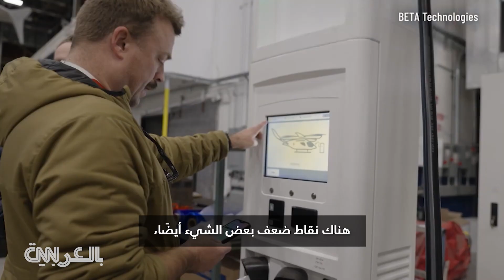3 أسباب تحول دون رؤيتنا للسيارات الطائرة في أي وقت قريب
لقد كانت حلم خيال علمي لعقود من الزمن، لكن متى ستصبح السيارات الطائرة حقيقة؟ يشرح كبير محرري الابتكار في Wired، جيريمي وايت، الأسباب التي قد تدفعنا إلى الانتظار لفترة أطول.

تطرق وايت إلى 3 أسباب، هي التشريعات والبنية التحتية والحاجة، مشيرًا إلى أنها الأسباب الذي تحول دون رؤيتنا لهذه المركبات قريبًا.

رغم ذلك، حذر وايت من المراهنة ضد رؤيتنا لمركبات الإقلاع والهبوط العمودي الكهربائية "لأن ذلك سيحدث"، مؤكدًا: "نحن في طريقنا بالفعل إلى جعل هذه الأشياء حقيقية، لكن عددها ووجهتها هو أمر آخر".